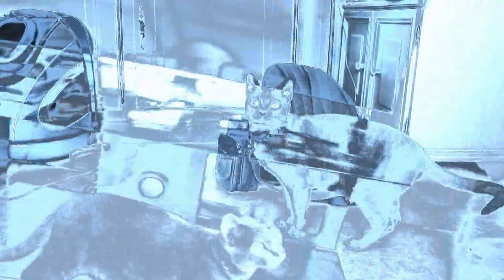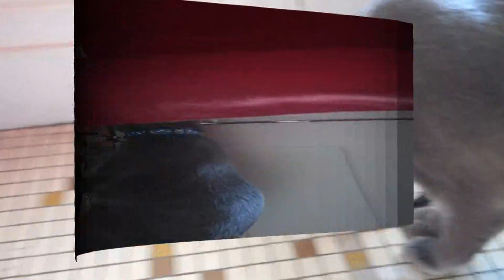Un chat efficace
Grâce à mon chat Korat, nous vivons sans mouche à la maison